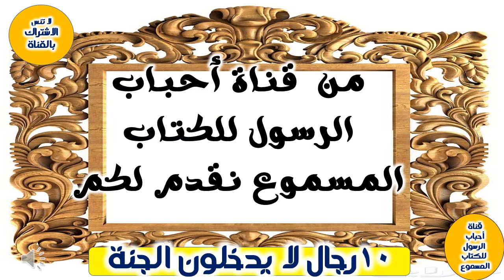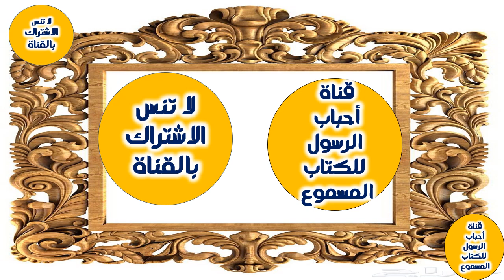10 أشخاص من المسلمين لا يدخلون الجنة أبدًا ! ولهم عذب أليم ! أحذر أن تكون منهم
صوت القرآن   Quran voice
تقدم لكم هذه التلاوة الرائعة
10 أشخاص من المسلمين لا يدخلون الجنة أبدًا ! ولهم عذب أليم ! أحذر أن تكون منهم
10 men will not enter heaven
رابط الفيديو
10#_رجال_لا_يدخلون_الجنة
10#_رجال_لا_يدخلون_الجنة
=عشرة رجال لا يدخلون الجنة - افضل كيف
=رجال لا يدخلون الجنّة | صفات قد لا يعلمها الملايين، ونساء يغفلن
= عشرة رجال لا يدخلون الجنة - فى الخبر
= عشرة لا يدخلون الجنة... - المخلصون لله قلة فلنكن منهم
= ثلاثةٌ لا يدخلون الجنَّةَ أبدًا.. وحديث: من قال: لا إله إلا الله دخل الجنة
= من هم العشرة رجال الذين لا يدخلون الجنة؟
= عاجل 10رجال لا يدخلون الجنة أبداً احذر ان تكون منهم ‼️ ‼️
==  رجال من المسلمين مطرودين من رحمه الله ولا يدخلون الجنة أبدًا ! ولهم عذب أليم ! أحذر أن تكون منهم
==  10نساء مطرودات من رحمة الله ولا يدخلن الجنة أبدًا ! ولهم عذب أليم ! احذري أن تكوني منهم
= =أسماء بنات مكروهة بالاسلام فهل اسمك بينها!! ستتفاجأ كم هي منتشرة بين المسلمين!!
==  رجال لا يدخلون الجنه!ويلعنهم الله ويغضب عليهم !ولهم عذاب اليم!احذر ان تكون منهم!!
==  أنواع من النساء لا تتزوج منهم ابداً وأهرب فورا ! أحذرو منهم ..!!
=-==- في هذا الفيديو، ستجد مجموعة من المعلومات القيمة حول الشروط التي تحول دون دخول بعض الرجال والنساء الجنة. سيتم تفسير ثلاثة أنواع من الأشخاص الذين لا يتمكنون من دخول الجنة ولن يكونوا من أهلها. ستتعلم عن الصفات والأفعال التي تثبطها عن الدخول إلى الجنة.
سيتم تسليط الضوء على النساء اللاتي يجب على الرجال ألا يتزوجوا منهن، وسيتم شرح السلوك والصفات التي تمنعهن من دخول الجنة. ستتعرف أيضًا على الرجال الذين يجب على النساء ألا تتزوج منهم بناءً على سلوكهم وأعمالهم.
سيتم توضيح ثلاثة أنواع من الأشخاص الذين لا ينظر الله إليهم، وسيتم استعراض المعاصي والأفعال التي تحول دون نظرة الله إلى هؤلاء الأشخاص.
بالإضافة إلى ذلك، ستتعرف على المبشرين بالجنة والأشخاص الذين يتمتعون بمكانة خاصة في الجنة. ستتعلم عن الصفات والأعمال التي تؤهلهم للدخول إلى الجنة والتمتع بنعيمها.
هذا الفيديو يقدم معلومات قيمة وشاملة حول موضوع دخول الجنة ومنع البعض من دخولها. سيساعدك هذا الفيديو على فهم الشروط والمعايير التي يجب تحقيقها للوصول إلى الجنة، وسيوجهك في اتخاذ القرارات الصحيحة واتباع السلوك الصالح لتحقيق هدفك في الحياة الدنيا والآخرة.
== التقوى والورع
الإيمان والأعمال الصالحة
محبة الله ورسوله
التوبة والاستغفار
السعي إلى الجنة
الابتعاد عن المعاصي
التمسك بالقرآن والسنة
المتكبرون، المشاغبون، المتكاسلون، المتكلمون بالباطل، المعتدين، المخادعون، المتسلطون، المتساهلون، المتجاوزون، القلوب المظلمة، المتنافقون، المتهاونون، المتكاسلون، الأخلاق المنحرفة، المحافظون، الظلم.